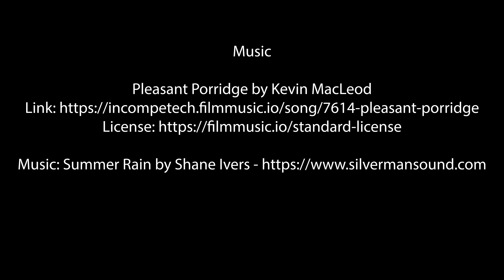Scenic Flying Episode 3 Rolling Hills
Support Gilluwe Studios